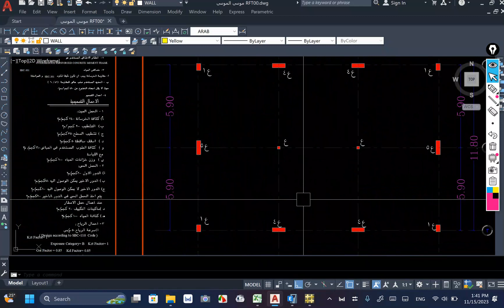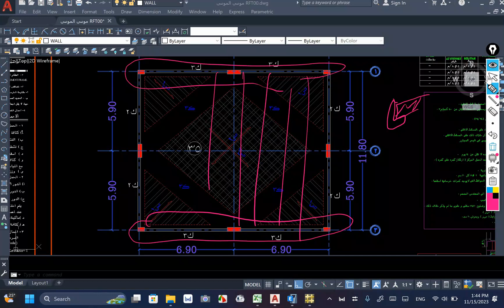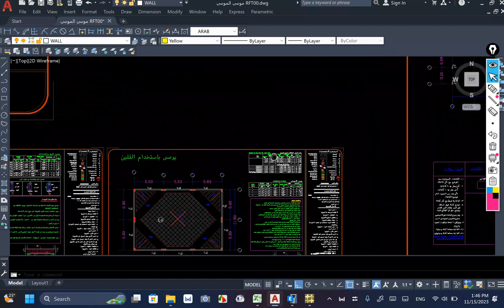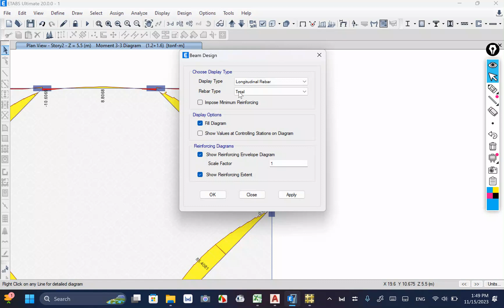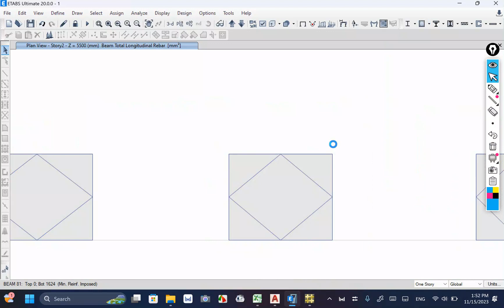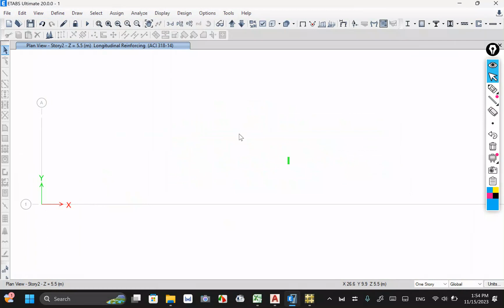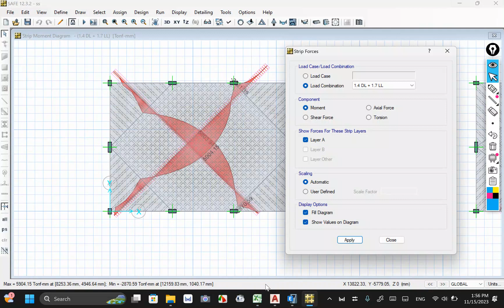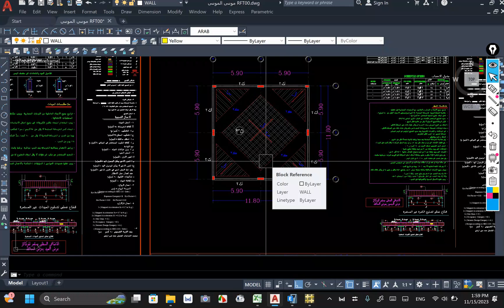شرح اهم الاشتراطات في حالة تصميم صالات ببحور 12 متر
يتناول الفيديو شرح ل 5 مطاعم بابعاد مختلفة وكيفية التعامل معها في التحليل الانشائي والنظم الانشائية الانسب لتلك الحالة
EXCEL SHEET FILES